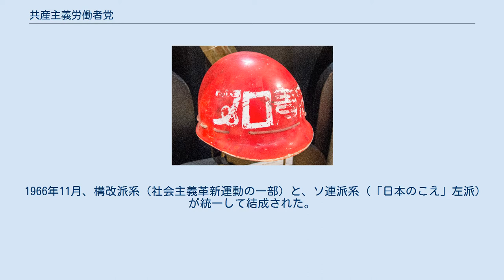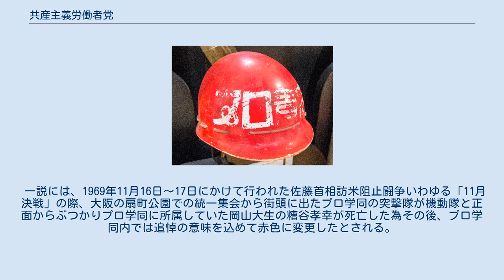共産主義労働者党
共産主義労働者党（きょうさんしゅぎろうどうしゃとう、略称：共労党）は、日本の新左翼党派の一つ。
1966年に設立され、1971年に分裂した。
 1966年11月、構改派系（社会主義革新運動の一部）と、ソ連派系（「日本のこえ」左派）が統一して結成された。
結党当初はベ平連と密接な関係があり、共労党に党籍をおきながらベ平連に参加したメンバーとしてはいいだももや吉川勇一、栗原幸夫、武藤一羊、花崎皋平らがいる。
この点について、共労党学生組織のプロレタリア学生同盟（プロ学同）に属していた岡留安則は共労党のマヌーバ戦略であったとしている。
プロ学同には他に笠井潔や亀和田武らがおり、法政大学を拠点としていた。
 その後九州・岡山・京都・大阪・愛知などで活動を展開していたが、70年安保闘争の総括をめぐり党内で対立が激化し、1971年12月に共労党は以下の三派に分裂し、解体した。
 プロ革派の青年組織となっていたプロ青同は1978年3月26日、成田闘争において第4インターや共産同戦旗派（通称荒派）と「赤ヘル三派」を組んで管制塔を占拠、成田空港の開港を延期させた。
議会政治には「原発いらない人びと」や「平和:市民」などを通じて関わった。
1996年、プロ革派は「自治・連帯・エコロジーをめざす政治グループ・蒼生（蒼生）」（機関紙「グローカル」）に改称、虹と緑やみどりの会議（現：みどりのテーブル）、みどりの未来、緑の党グリーンズジャパンに、白川や宮部彰などの役員を出していた。
 プロ青同ゲバヘル（成田空港 空と大地の歴史館） 共労党の学生組織は当初、日本共産党から脱党した志賀義雄らが結成したソ連派の組織「日本のこえ」の学生組織「民主主義学生同盟」内の左派によって構成されており、1968年3月より共労党傘下の学生組織として学生は民学同の白色のヘルメットを用いていたが、後に構改派の緑色に変更している。
1969年3月プロ学同結成に伴い新たに緑地に白字の「プロ学同」と描かれたヘルメットを用いた。
 1970年1月19日、共労党は機関誌「統一」において「革命戦士の共通の色赤ヘルに 」と題し、かつての運動の総括を踏まえより先鋭的な運動継続の意思表明として「総反乱の時代であり、それを象徴するものとして闘う者の共通の色･赤色」と規定し、プロ学同はヘルメットの色を赤色に変更した。
 一説には、1969年11月16日～17日にかけて行われた佐藤首相訪米阻止闘争いわゆる「11月決戦」の際、大阪の扇町公園での統一集会から街頭に出たプロ学同の突撃隊が機動隊と正面からぶつかりプロ学同に所属していた岡山大生の糟谷孝幸が死亡した為その後、プロ学同内では追悼の意味を込めて赤色に変更したとされる。